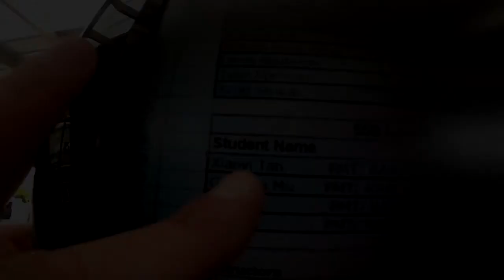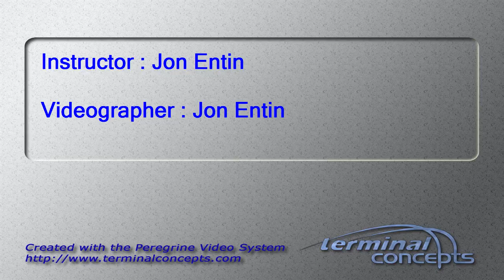Xiaoyi Tan's Tandem skydive!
Xiaoyi Tan's tandem skydive at Skydive Snohomish!